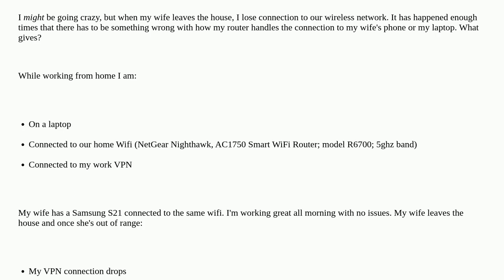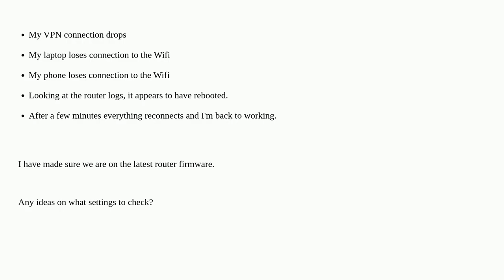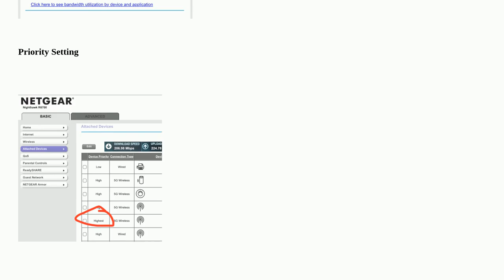Why does my Wifi break when my wife leaves the house?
A special thanks goes out to the community

  wireless-router router wireless-networking networking